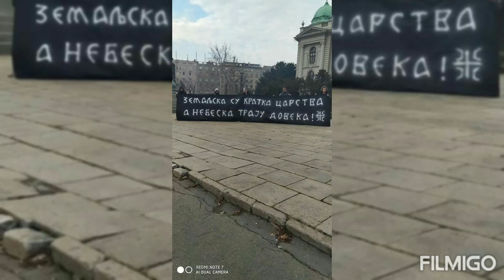Još uvek nas ima 1991-2001